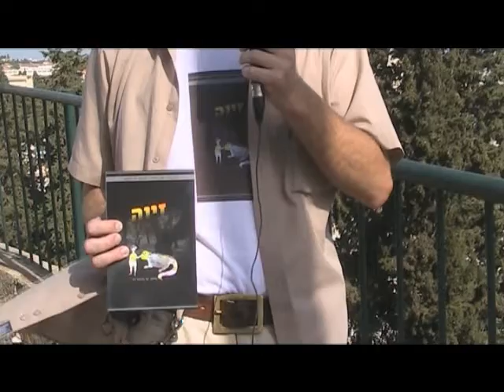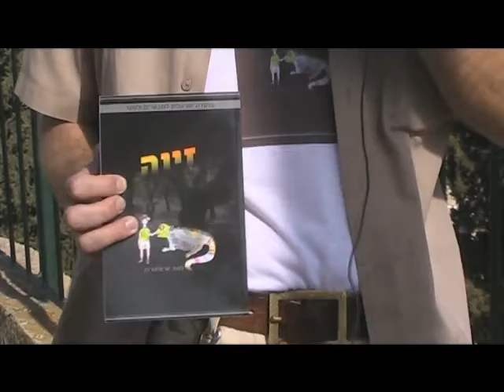חיפה חיפה - שי פסטרנק-זיוה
שי פסטרנק הוא סופר חיפאי שכתב את ספרו "זיוה",
בעקבות אירוע קשה שחווה בילדותו ושקרה בחיפה.
חיפה חיפה עיר של סיפורים!